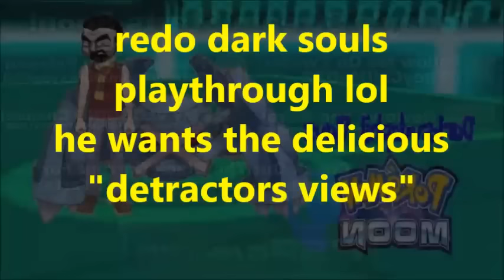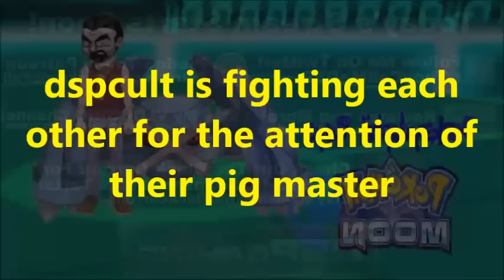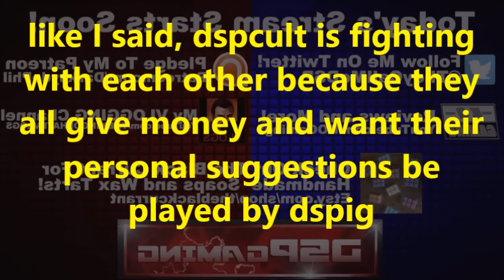KO Gaming-DsPgaming--dspcult out of control